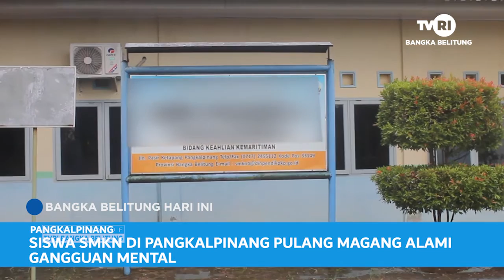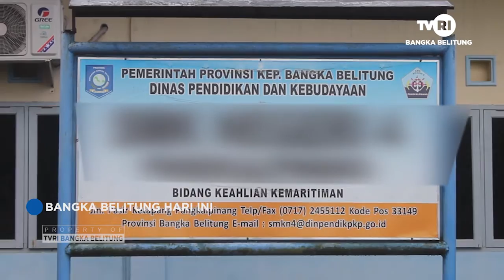SISWA SMKN DI PANGKALPINANG PULANG MAGANG ALAMI GANGGUAN MENTAL